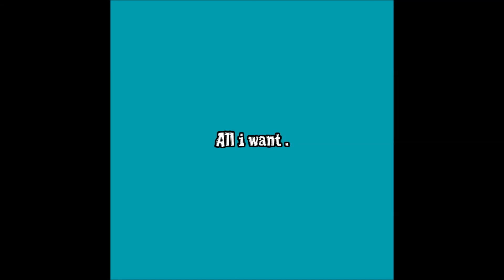Mya Marzuz - All i want .